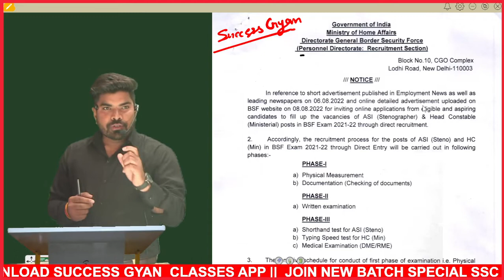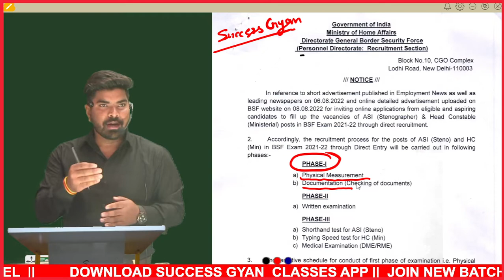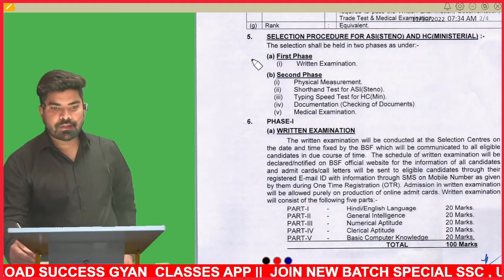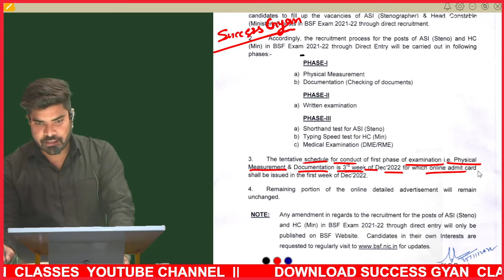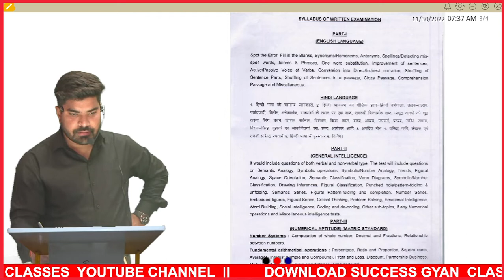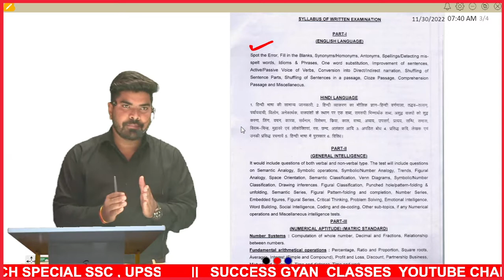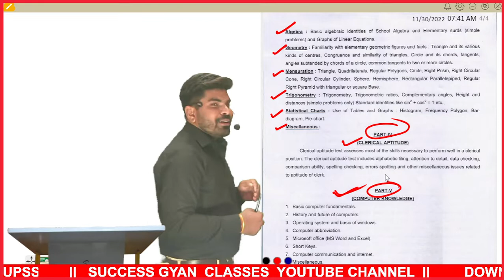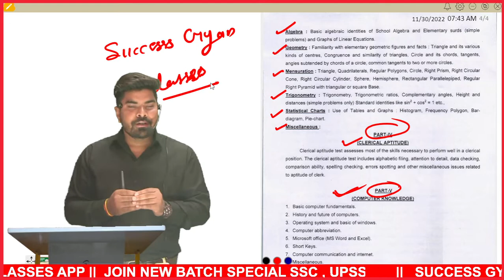BSF HCM Physical Date | BSF Head Constable Ministerial admit card | BSF HCM by Navneet Gautam sir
BSF HCM Physical Date | BSF Head Constable Ministerial  admit card | BSF HCM & ASI PST Date  by Navneet Gautam sir